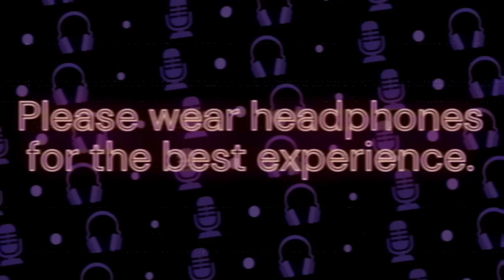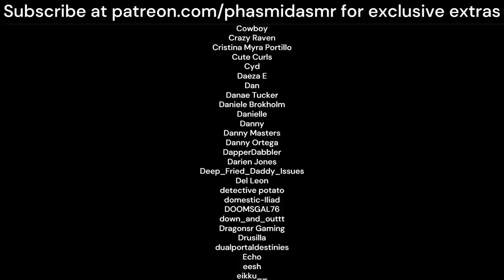D&D With Your Ex Leads To Making Out [M4A ASMR] [deep voice] [comfort] [kissing]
You finally played together and by all accounts you should have had a great time - but this one pesky thing got in the way. Good thing your ex - or, rather, your boyfriend - was there to comfort you.

the Your Ex guy is BACK BOYS. AND there's more D&D stuff, too. whoa. oh my god.

.･ﾟ*｡★･ﾟ*｡ﾟ･*.

Welcome to PhasmidASMR! Your contributions help me create more high-quality ASMR videos and keep the channel running.

✨ And if you wanna hang out, come on over to my Discord server

✨ I'm on Twitter, too follow me for hot takes

Love,
Phas 💖

.･ﾟ*｡★･ﾟ*｡ﾟ･*.

m4a, m4m, m4f, asmr, roleplay, deep voice, asmr boyfriend, boyfriend roleplay